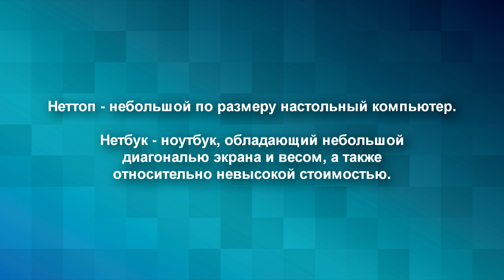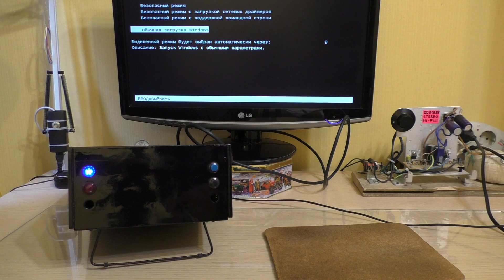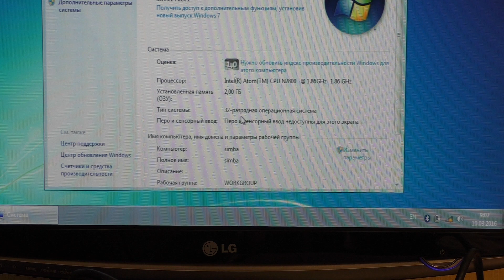Суровый неттоп из нетбука и совкового усилителя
Что можно сделать из старого ноутбука? Я вот сделал небольшой компьютер, похожий на неттоп. Собра на базе нетбука Lenovo s110. Корпус от советского транзисторного усилителя УНЧШ-1.
Операционная система Windows 7, процессор Intel Atom N2800, RAM 2 ГБ, есть Wi-Fi, индикаторы питания и жетского диска, USB, VGA, LAN. Вентиялятор практически не шумит.